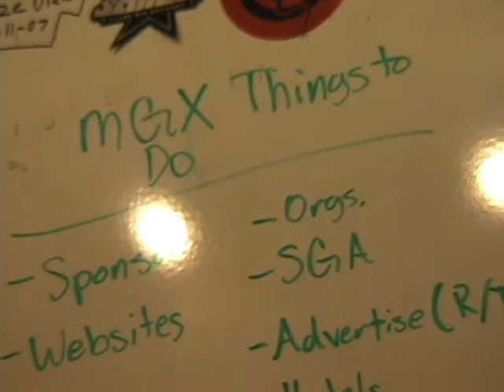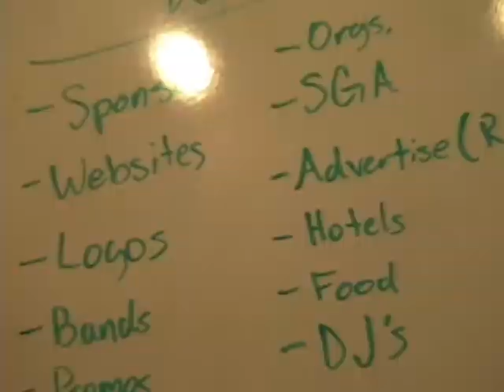Adrian Roni MGX - 03-26-2008